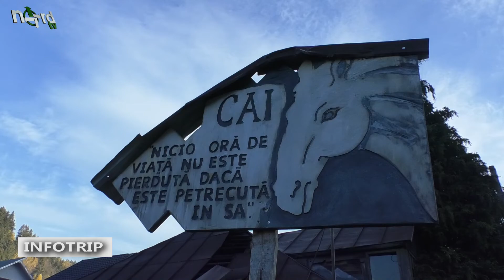Infotrip Borșa Maramureș 2021 - Ziua 1